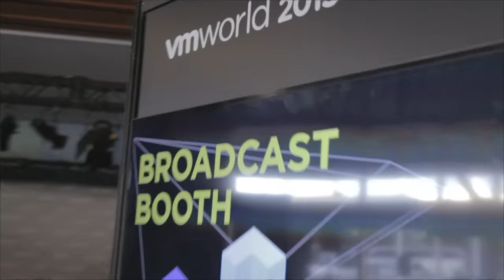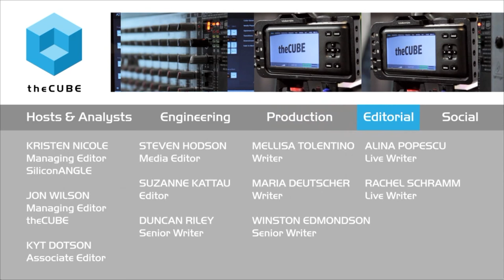Vish Mulchand, HP Storage | VMworld 2015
01. Vish Mulchand, HP Storage, Visits theCUBE at VMworld!. (00:14)
02. Many Announcements for HP Storage Since June 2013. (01:21)
03. What Announcements Did HP Storage Make at VMworld This Year?. (04:49)
04. How Important is Performance?. (07:04)
05. Resiliency Is a Huge Factor. (08:51)
06. What About Quality of Service?. (10:14)
07. What's Going to Happen with Flash?. (11:41)

These days, more companies are turning to flash storage to power their most critical real-time applications. When performance is an issue, flash storage wins hands down over traditional spinning disk media, but at the cost of capacity. Now, industry giant HP is working with flash to change the data storage world.

To help open a window on these developments, Dave Vellante of theCUBE, from the SilconANGLE Media team, talked with Vish Mulchand, senior director of product marketing and management at Hewlett-Packard Co.’s Storage Division, during the VMworld 2015 conference. Mulchand explained that data storage comes down to architecture. The goal is to create a system that is modular and extensible. These fundamental perfectly suit the advantages of flash storage, Mulchand said.

A series of announcements

The talk then moved toward HP’s recent announcements of new products in the storage space. Mulchand mentioned a number of inexpensive flash systems it was bringing to market, with the idea of driving down the cost of buying into flash.

HP’s plan was to provide affordability, performance and data service with its products. It was looking to improve performance by increasing bandwidth and decreasing latency while preserving a high reliability factor.

Next stop on the road map

As to where HP was going with its storage plans, Mulchand spoke about how customers use flash as part of mixed storage approach. Its most critical applications run on flash, while systems that can afford to be slower use more traditional media.
For the future, HP plans to continue what it is already doing: clearing up bottlenecks from end to end to drive performance and affordability.